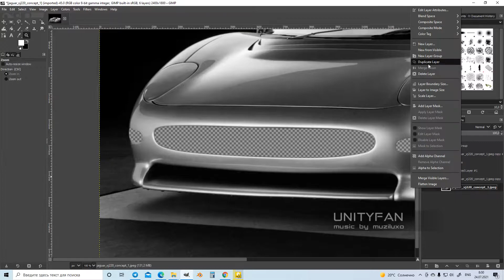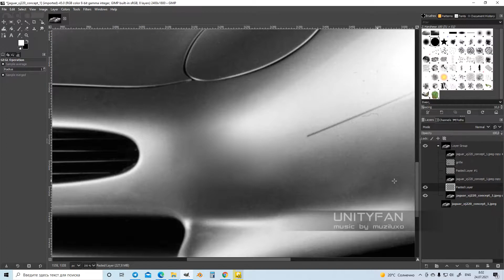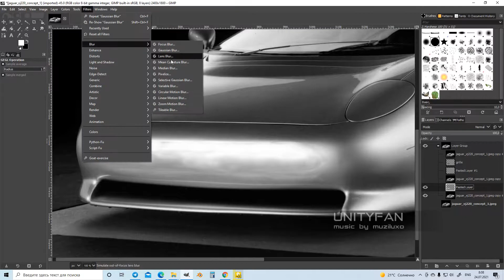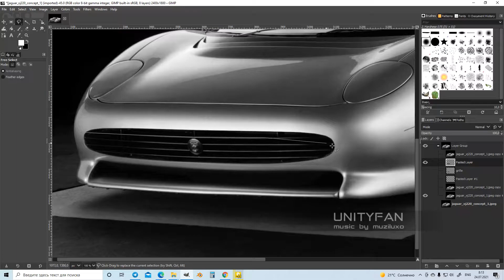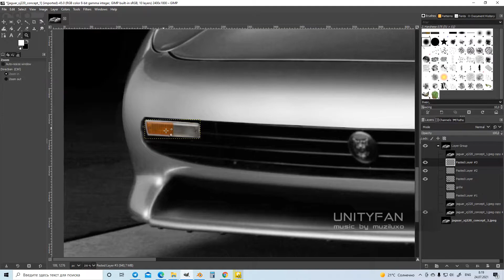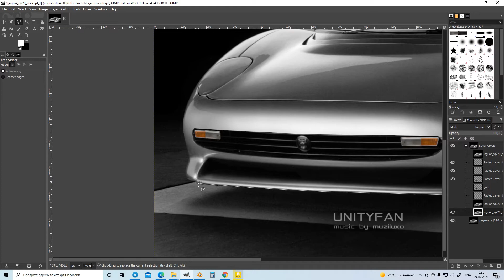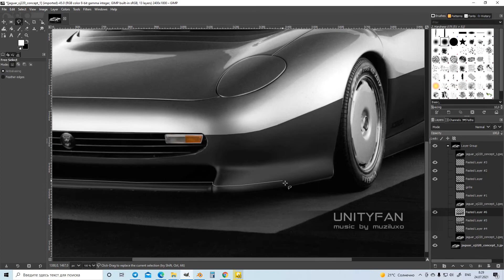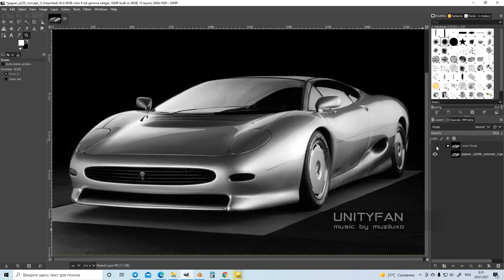Jaguar XJ220 - How it should have look like - 4x timelapse